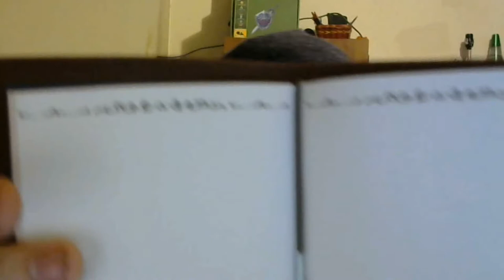a poll for future games and random bs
Vote for the next series i do next, i leave it in your hands , so surprise me